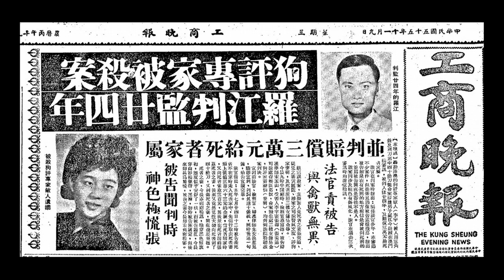[精華] 澳門姑娘街幸福樓50年前鬼屋奇案 (極度深寒〉 主持:Jemdogdog ,Pansy 2015-11-20